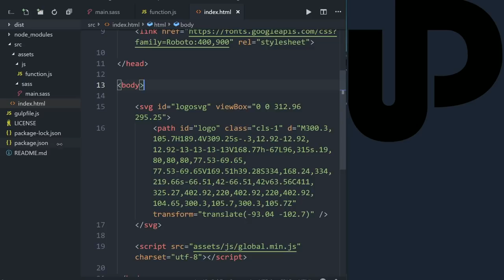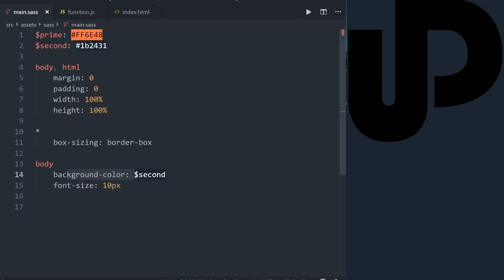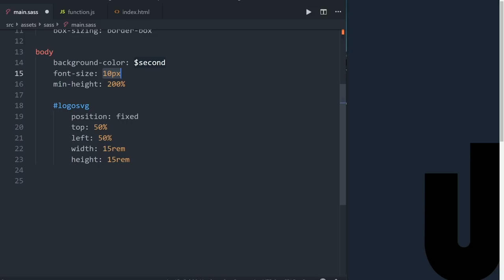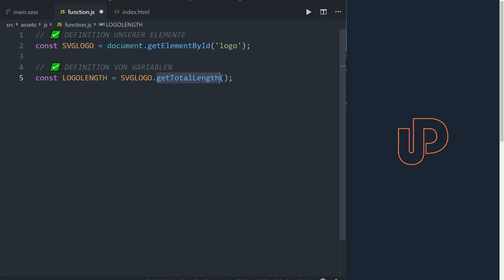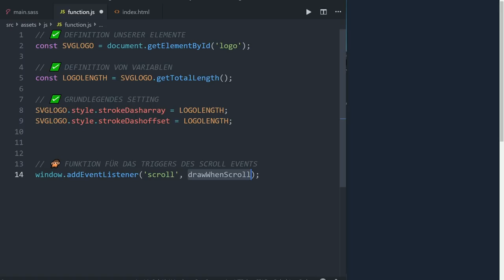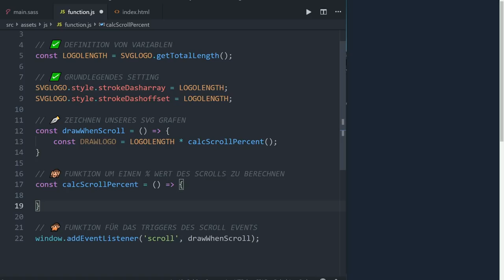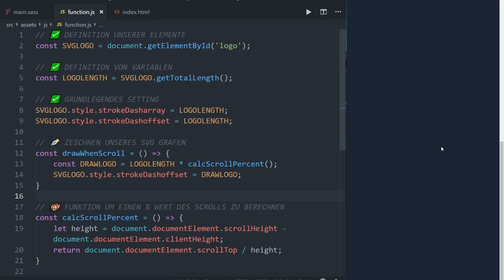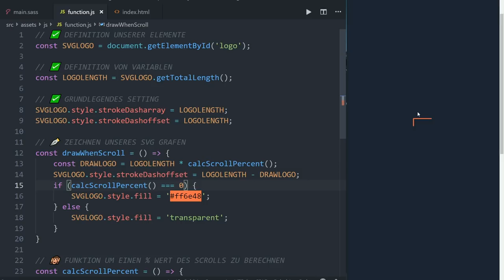🤯 SVGs mit Scroll-Event animieren?! So einfach? 👍 [TUTORIAL]